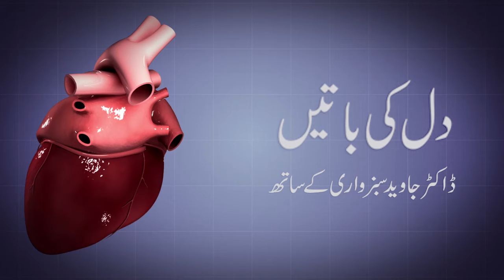Healthy life after heart attack without bypass surgery.prog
Contact 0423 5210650 : Dr Syed Javaid Sabzwari (Consultant Cardiologist).
MMBS, DPH, DIP-Card. MD(Cardiology) MESC,MBCS,MASE .
For appointment:19-E 1 Valancia Town Lahore.